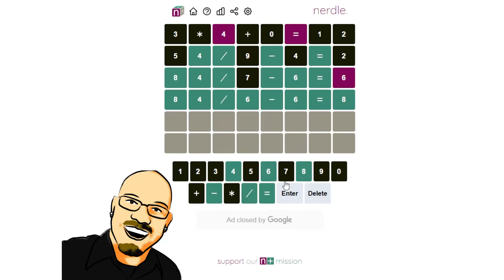Nerdle March 5th, 2022 - Can you guess the equation?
Hi everyone! Today Sean plays Nerdle, a fun math logic puzzle.